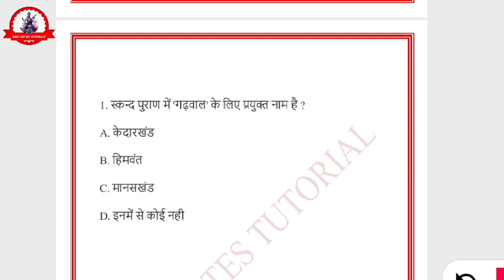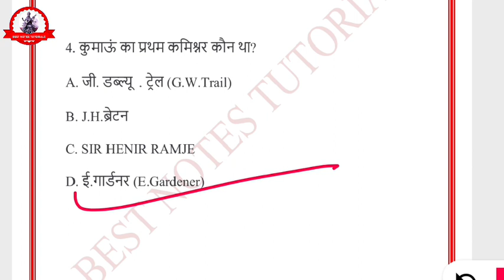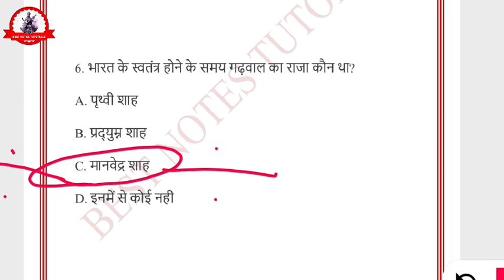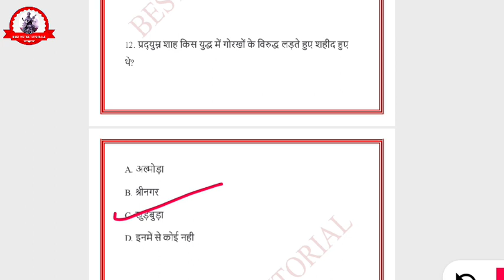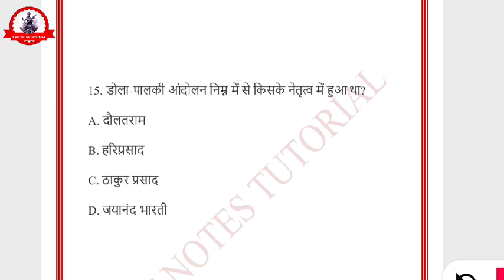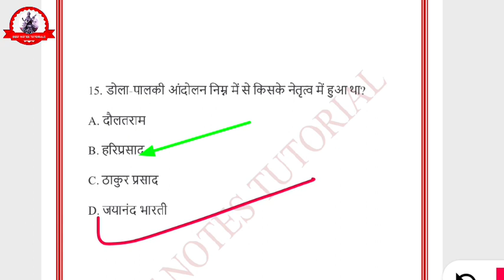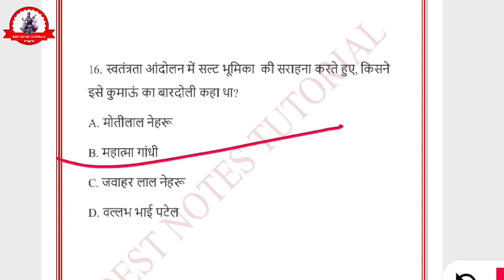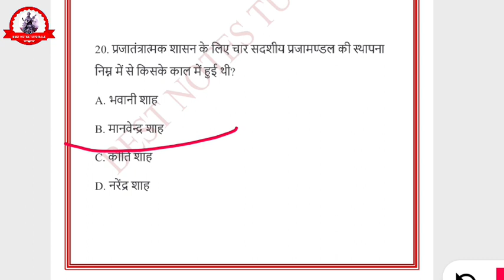Uttarakhand Police Latest//एक ऐतिहासिक संक्षिप्तीकरण//History of Uttarakhand//History MCQS// Part-3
Thanks for Visit channel
team @B.N.Tutorials